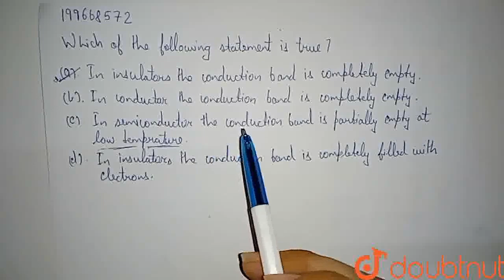Which of the following statement is true ? | CLASS 12 | SEMI CONDUCTOR AND LOGIC GATES | PHYSICS...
Which of the following statement is true ?
Class: 12
Subject: PHYSICS
Chapter: SEMI CONDUCTOR AND LOGIC GATES
Board:IIT JEE

👉 Have Any Query? Ask Us.